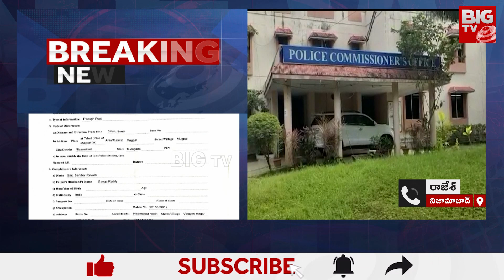Mopal : తహశీల్దార్‌గా పని చేసి బదిలీపై వెళ్లిన లతపై చీటింగ్ కేసు | BIG TV Nizamabad